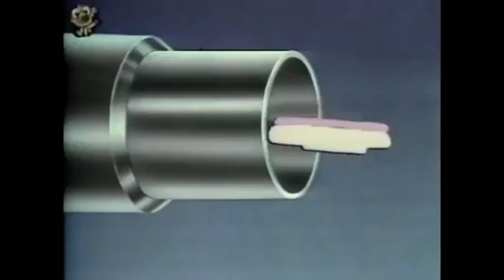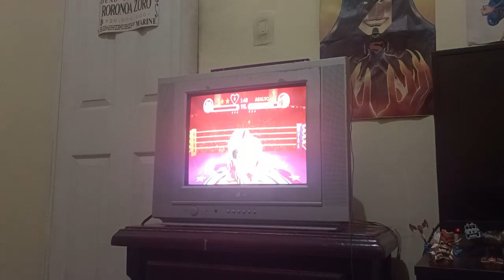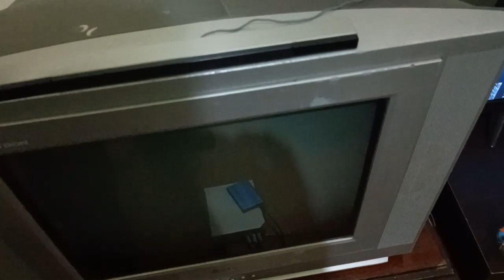TELES CRT MIS IMPRECIONES.